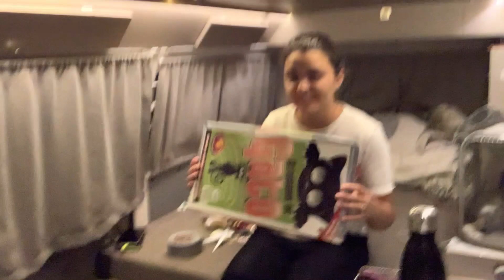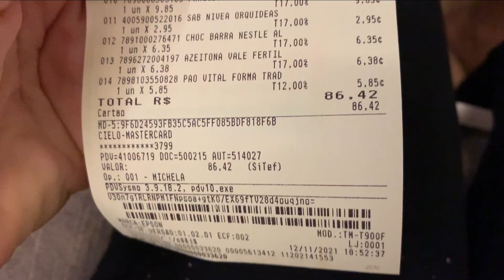O PROBLEMA DE CIDADE TURÍSTICA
GUIA DE CUSTOS PARA CONSTRUÇÃO DO MOTORHOME:
. Nosso #69 vídeo!!

Estamos em Florianópolis - SC, Ilha da magia, dessa vez chegamos na Lagoa da Conceição, um lugar maravilhoso com uma energia incrível! Espero que curtam o vídeo, sem dúvidas nós amamos esse lugar, e já mora em nossos corações. Subimos nas pedras da Joaquina, achamos o lugar deslumbrante.

Estamos muito felizes de compartilhar tudo isso com vocês, aproveita e compartilha também com seus amigos esse casal louco que quer viajar de kombi pelo Brasilzão!!! kkk